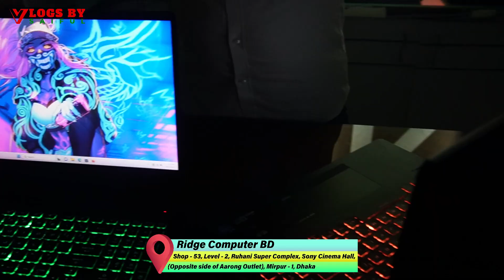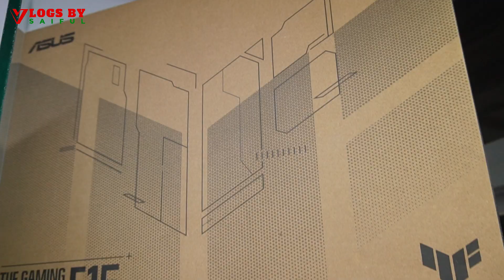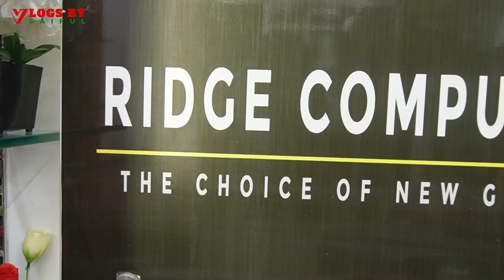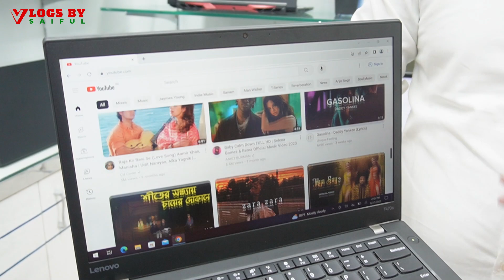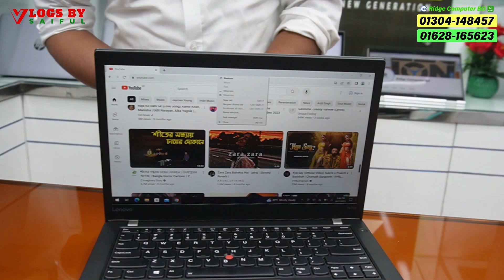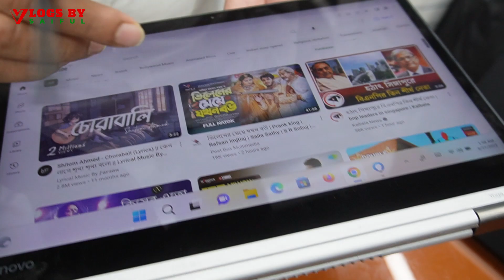buy best gaming laptop 2023 price in bd,gaming laptop review, rtx laptop pc, business,editing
best gaming laptop 2023 price in bd,gaming laptop review and unbox, rtx laptop pc, business,editing,best gaming laptop 2023 price in bd,gaming laptop review and unbox, rtx laptop pc, business,editing

শপ লোকেশন : Ridge Computer BD...
Shop - 53, Ruhani Super Complex, Level - 2, Sony Cinema Hall, (Opposite side of Aarong Outlet), Mirpur - 1, Dhaka, Bangladesh

👉 যে কোন পণ্য ক্রয় করার পূর্বে পণ্য + পণ্যের মান যাচাই করবেন। ➡️আর্থিক লেন-দেন করতে সতর্ক থাকবেন⬅️ আমাদের উদ্দেশ্য শুধুমাত্র সন্ধান দেয়া। পন্য ক্রয়-বিক্রয় এবং আর্থিক লেন-দেন, পন্য/পন্যের মান সম্পর্কিত ও ক্রেতা এবং বিক্রেতার কোন জটিলতার দ্বায় “Vlogs by Saiful” কর্তৃপক্ষ নিতে বাধ্য নয়। .ধন্যবাদ